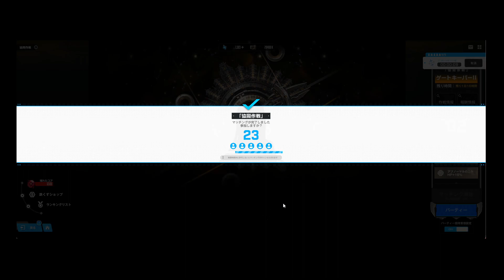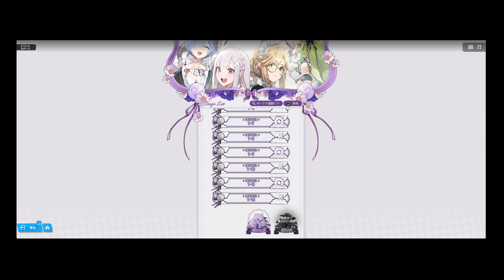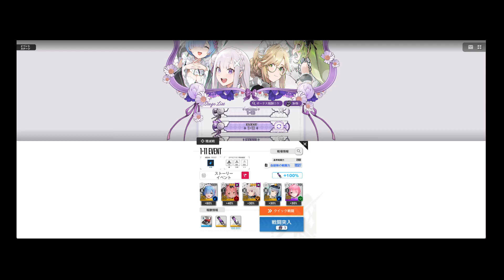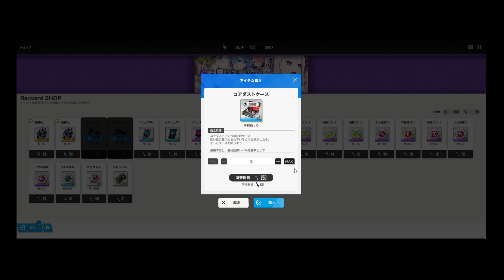【NIKKE】勝利の女神無課金勢その155巻✨ReゼロコラボSTORYⅡ1-11～チャレンジ1－4共同作戦ミニゲーム遊んでみたぁの巻✨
レムリンショップで交換の巻✨lucky♪かわゆきでありまする！
ラムリン1凸できたよん٩(๑ᵒ̴̶̷͈ ᗜ ᵒ̴̶̷͈)و  ✧~ .:*♬ミニゲーム永遠に苦手∑(*ﾟｪﾟ*)ﾋﾞｸｯ